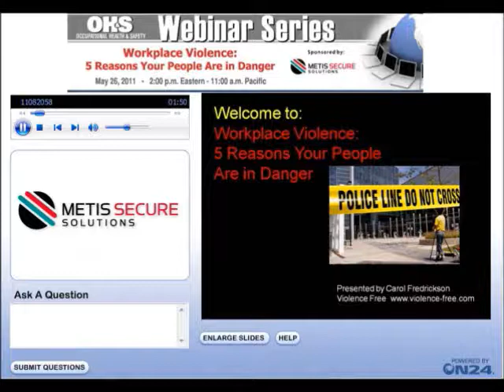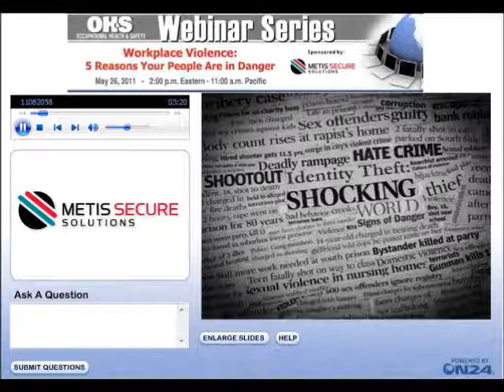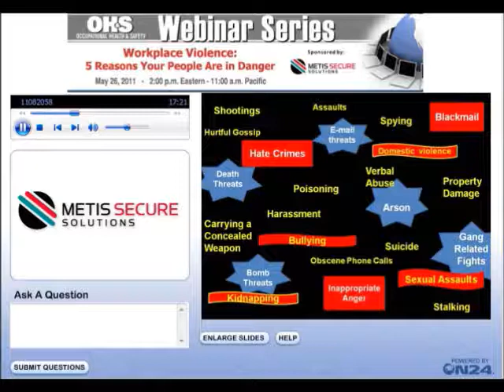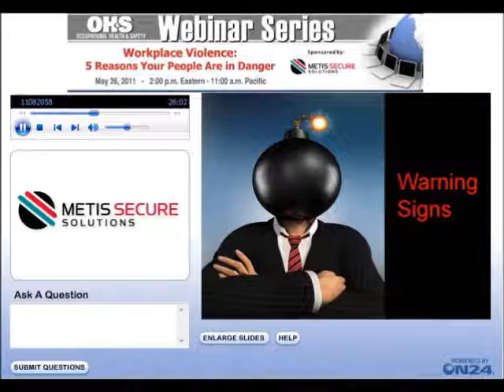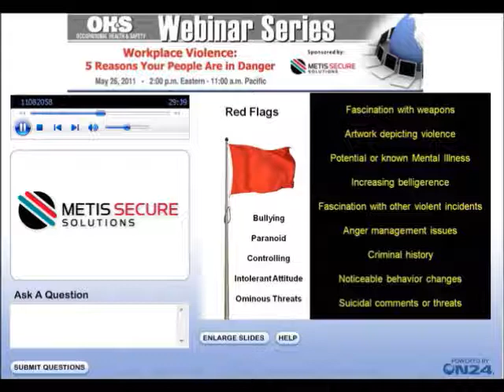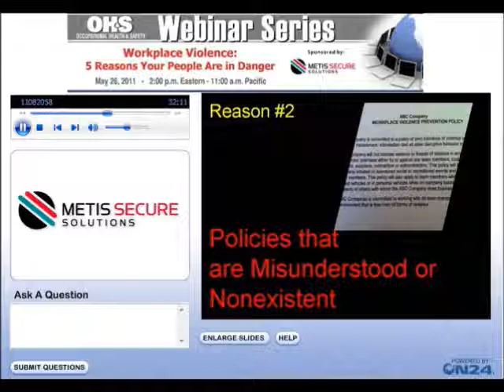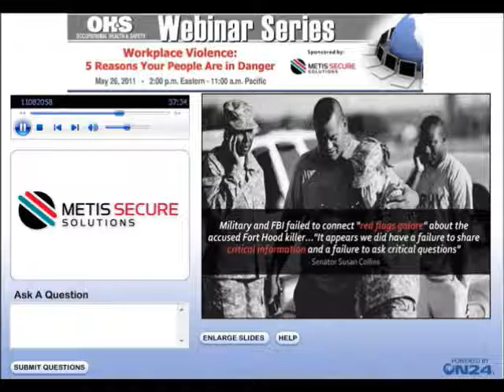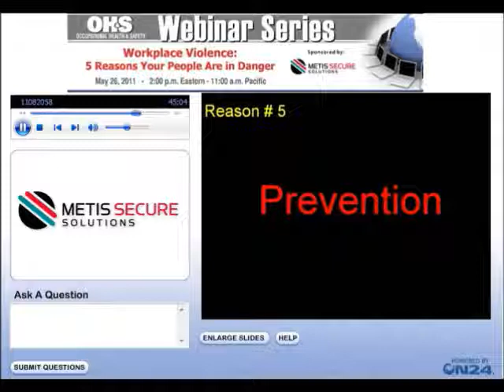Workplace Violence: Five Ways Your Organization May Be At Risk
Emergency notification and communications company Metis Secure and Violence Free CEO Carol Fredrickson bring you "Workplace Violence: Five Ways Your Organization May Be At Risk."